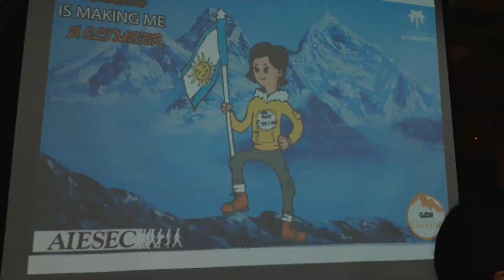Time Travel Journey | AIESEC in Marrakech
Hey!
I love spending my time wit AIESEC Marrakech 🤗
This entity has very good quality members and leaders.
I consider myself a lucky person to be within such a group.
AIESEC will help you improve your sofy skills 💪💪💓